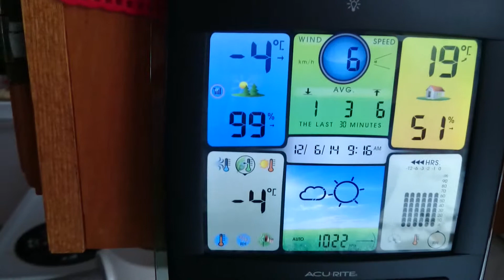Il Centro Meteo Acurite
A volte, anche le macchinette ci lasciano pensando. Qui raccomandano di piazzare il sensor almeno a 3m di altezza ed a 5m da qualsiasi ostacolo piu alto. Fatto, ma non vengono bene le previsioni. Finora non azzecca una cecca...